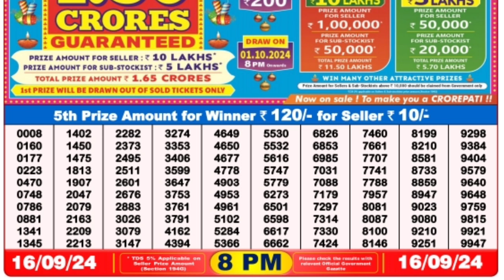🔴 Evening 08:00 P.M. Dear Nagaland State Live Lottery Result Today ll Date-16/09/2024 ll